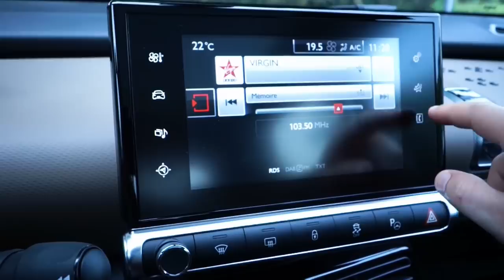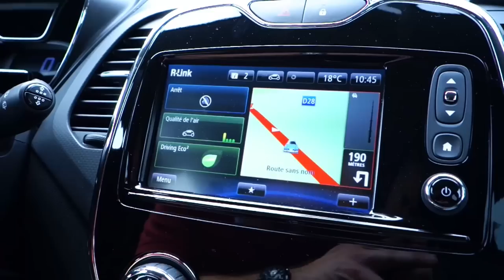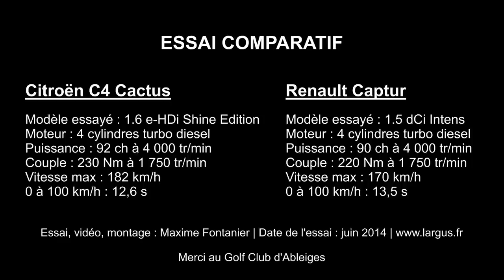Renault Captur vs Citroën C4 Cactus : l'essai comparatif en vidéo (2014)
Le Renault Captur 1.5 dCi Intens affronte le Citroën C4 Cactus 1.6 e-HDi Shine Edition dans cet essai vidéo de Maxime Fontanier. Et vous, lequel préférez-vous ?